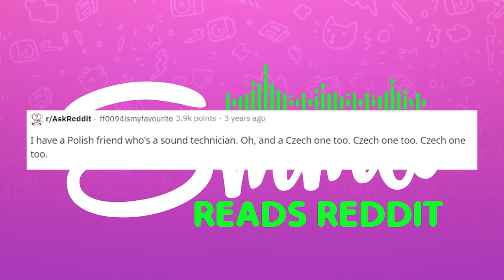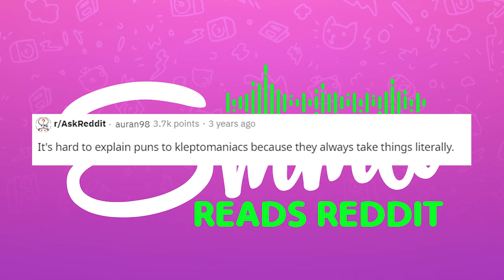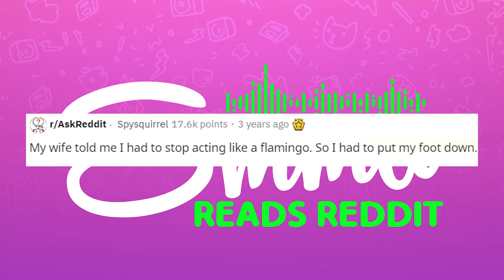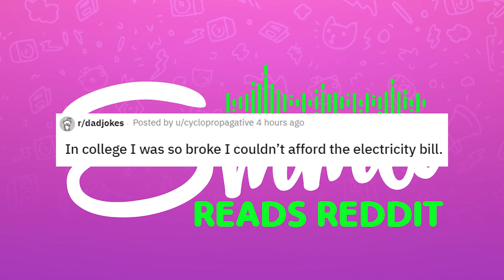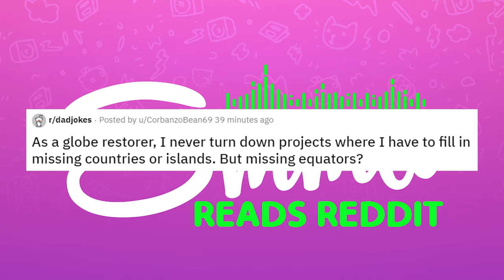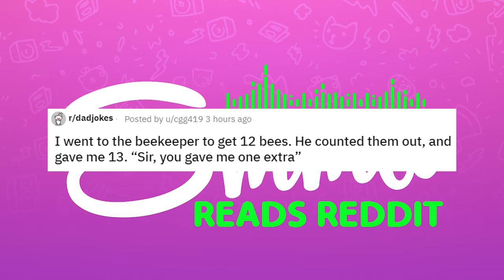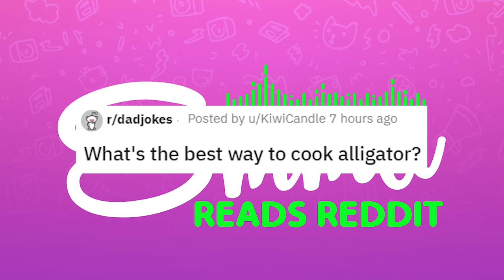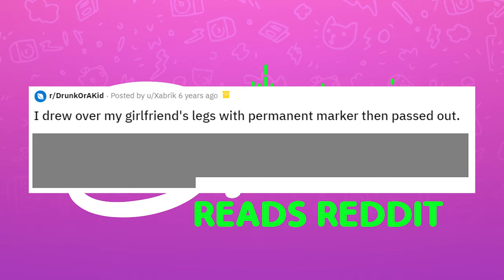r/AskReddit - Try Not to Laugh!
Today I read from r/AskReddit and r/DadJokes, so there's a good possibility you will laugh or at least crack a smile. Why not challenge yourself to try not to laugh!